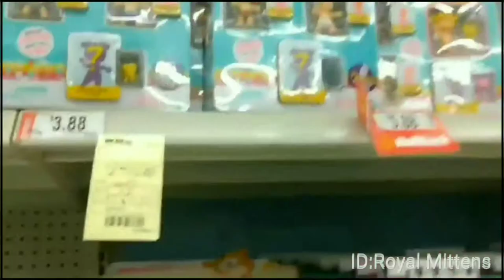I Love My Gerbils | Vlog 5/22/19